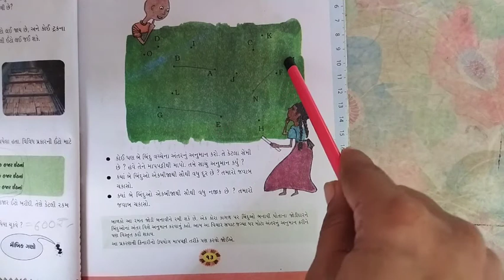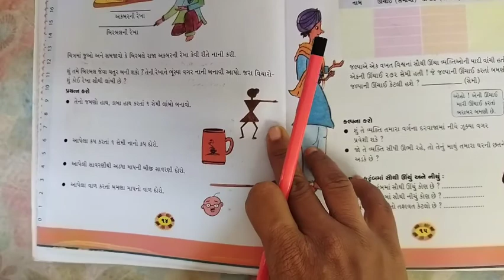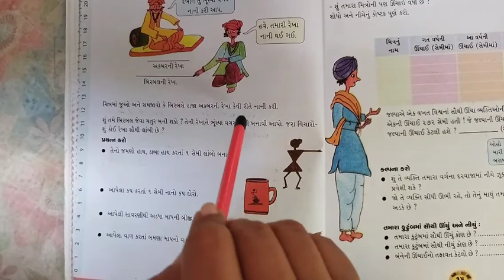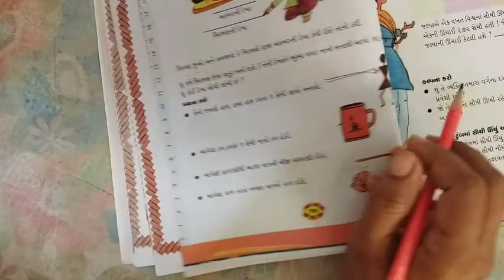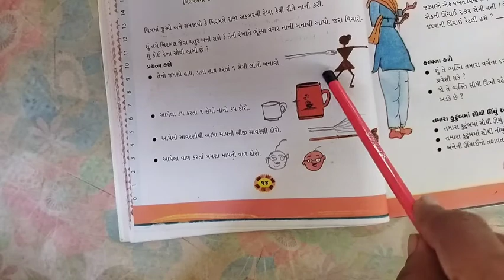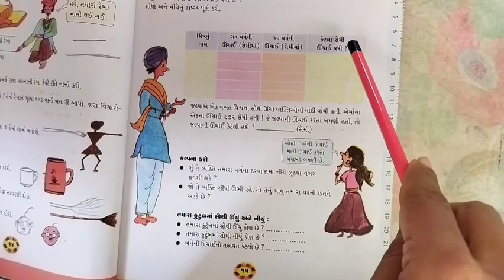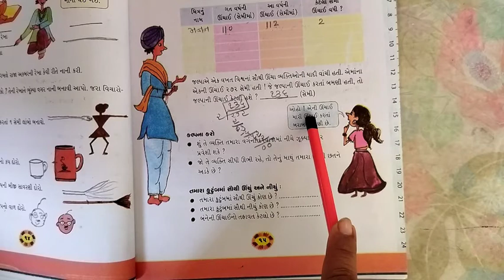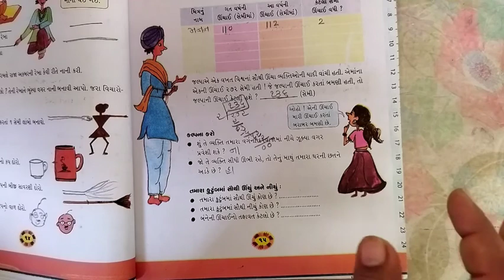Std 4 Maths Ch 2 Video 1